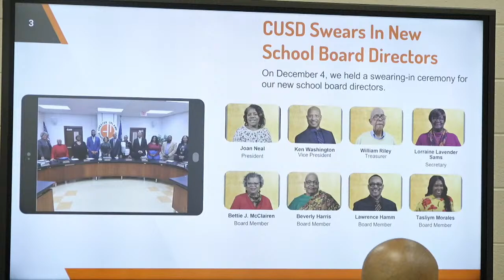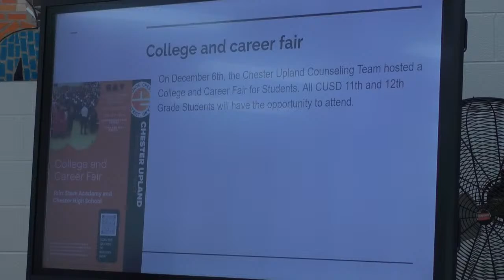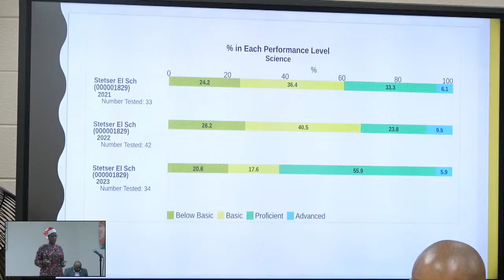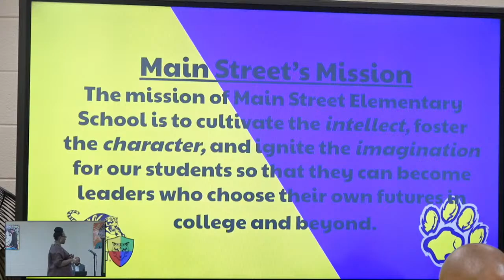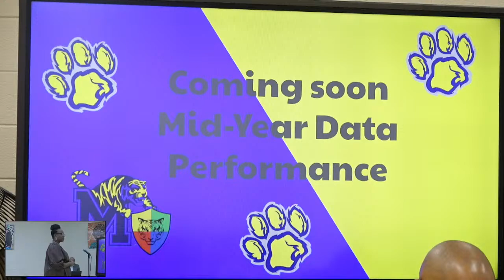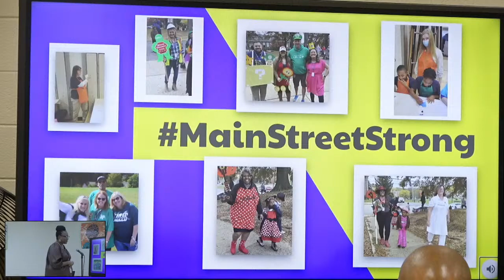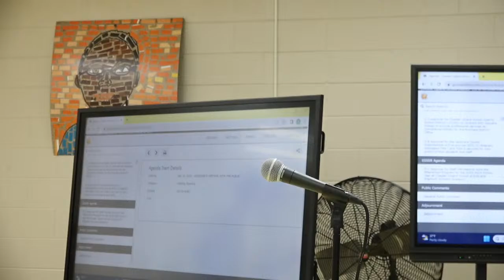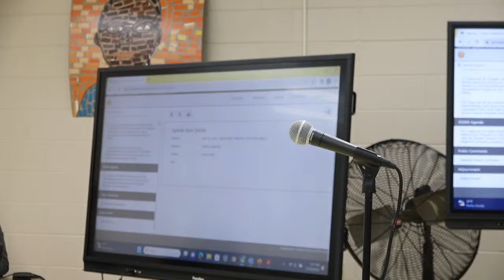School Board Committee of the Whole & Receiver's Meeting BACK TO BACK 12/19/23